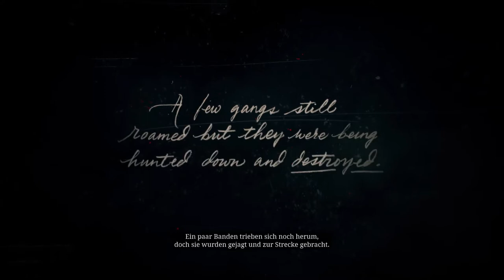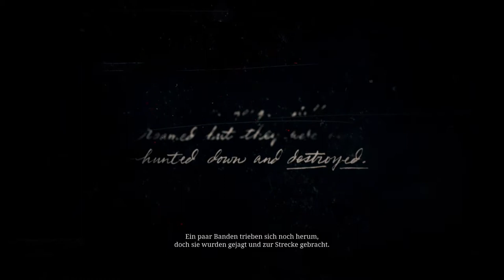Der Schneesturm | Red Dead Redemption 2 Gameplay German #1